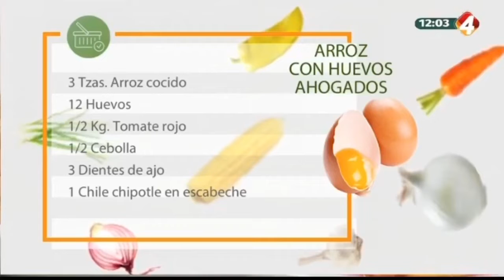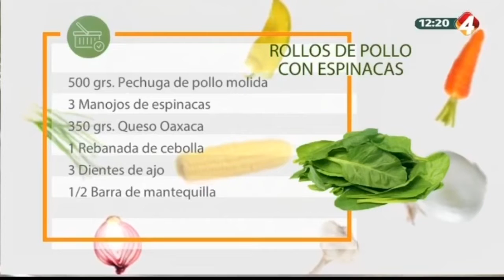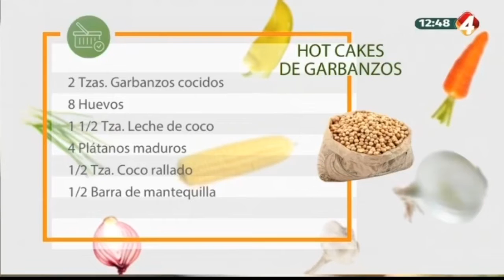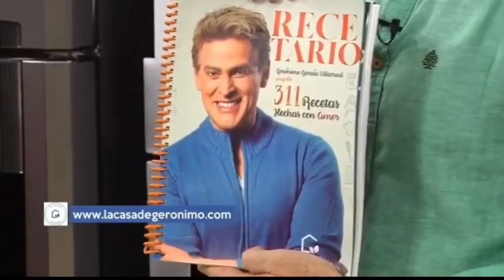En la Cocina con Gerónimo - Programa completo 30 Julio 2020